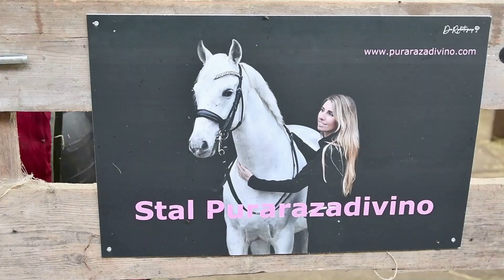Ik heb een nieuw paard gekocht! Q&A tijd! |Purarazadivino VLOG 62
WIE IS PURARAZADIVINO?
Hoi! Ik ben Purarazadivino/Tess de Weerdt. Op mijn kanaal neemt ik mijn volgers mee in mijn leven als professioneel ruiter. Je kunt mij onder deze naam vinden op Instagram, Tiktok en YouTube! Op mijn social media vind je al mijn paarden en dagelijkse updates uit ons leven.

Ik timmer hard aan de weg met mijn eigen paardenbedrijf. Hier hou ik mij bezig met les geven en het trainen en verkopen van diverse paarden en pony’s. Ik ben de trotse eigenaar van een aantal prachtige barokke paarden.  Momenteel rijd ik op Z niveau en focus ik vooral op het opleiden van mijn paarden.